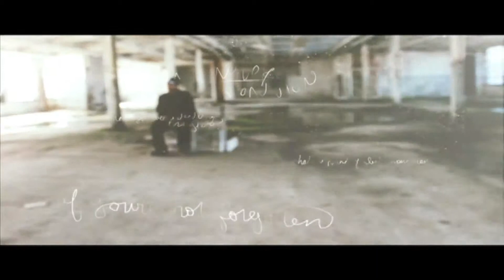FEESE Mr.Habull "IM TIRED"